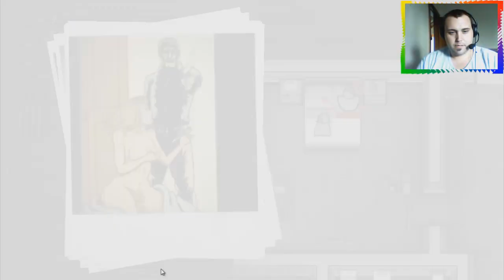Dirty Deeds - Prison Architect Introduction (Part1)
Prison Architect is a video game by the British software company Introversion Software. The game is currently in the Alpha stage, with updates every 3-4 weeks. It is still in the early stages of development, but hopefully after a few months, the game will be packed with tons of features and more players. Even though it is still fairly new, the game managed to get over 1000 sales in a matter of days. More people are buying the game, which is going towards its development.